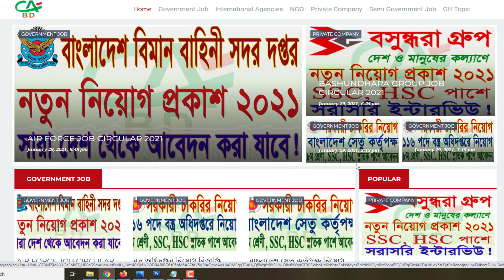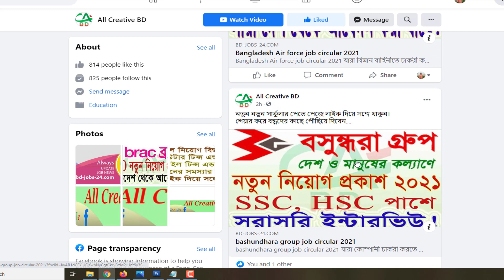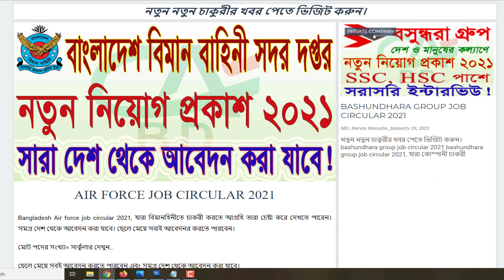Bangladesh Air force job circular 2021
ধন্যবাদ.